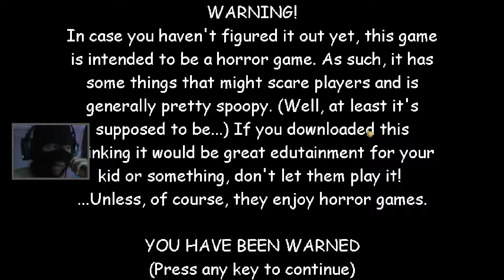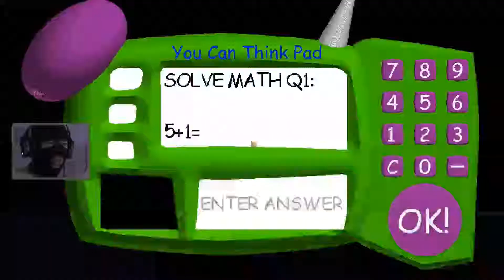baldi's basics 1